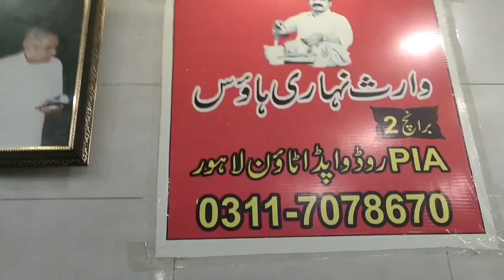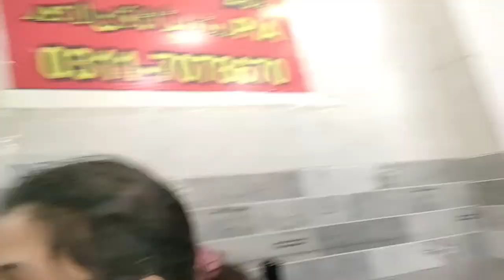Dailyvlog #51| Ahad NY teacher ko bht tang kiaa subha and dinner with family | Saba'sgoodlife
🌟Kiss-kiss, bye-bye 💋